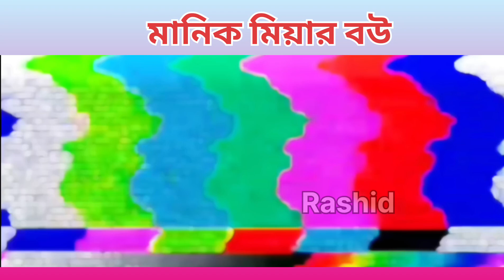মানিক মিয়ার বউয়ের ক্ষমা চাইলো 🤣 Rashid Short Fun Manikmiya Bangla Roast Video Assam